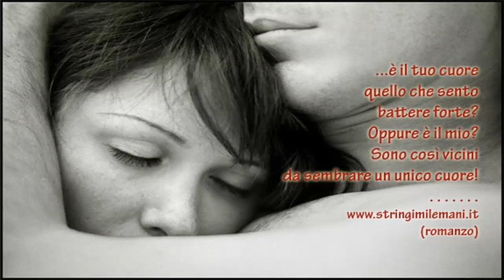Paolo Vallesi Che senso ha?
Video con foto